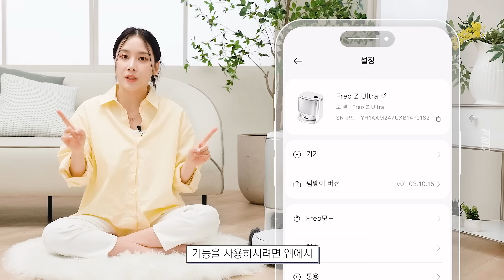[오라잇스튜디오]나르왈 Freo Z Ultra 신제품 출시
스마트 AI 청소 전략 : 자동 건/습식 쓰레기 분리 청소